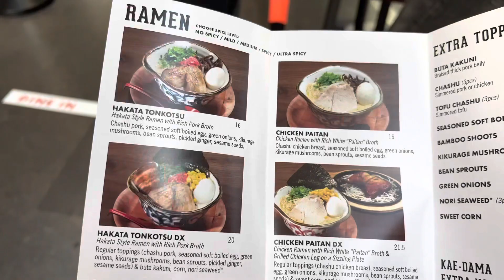Japan Town, San Francisco 2022